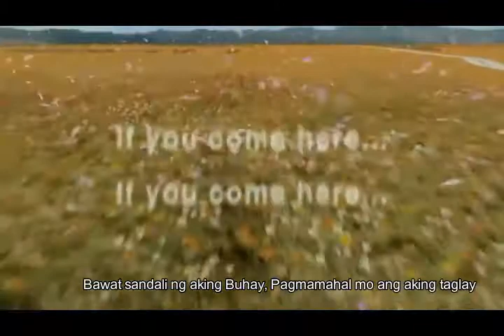Makita kang Muli Lyrics x FF8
Makita Kang Muli
Sugar Free

Refrain: 1
Bawat sandali ng / aking buhay
Pagmamahal mo / ang aking taglay
San man mapadpad ng hanging
Hindi / magbabago aking pagtingin

Bridge:
Pangako natin /sa maykapal
Na tayo lamang sa habang buhay /
Maghintay..

Chorus:
Ipaglalaban ko ang ating pagibig
Maghintay ka lamang ako'y darating
Pagkat sa isang taong mahal mo
Ng buong puso
Lahat ay gagawin
Makita kang muli, makita kang muli
Makita kang muli..

Refrain: 2
Puso'y nagdurusa, nangungulila
Iniisip ka pag nagiisa
Inaalala mga sandali
Nang tayo ay magkapiling
Ikaw ang gabay sa akin tuwina
Ang aking ilaw sa gabing mapanglaw
Tanging ikaw..

Chorus:
Ng buong puso
Lahat ay gagawin
Makita kang muli..

Video Credits: Final Fantasy 8 - Square Enix